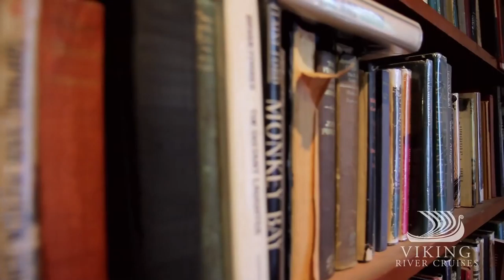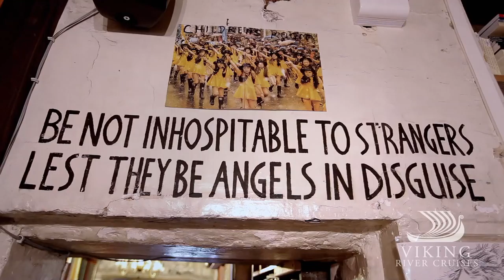Shakespeare & Company | Viking River Cruises